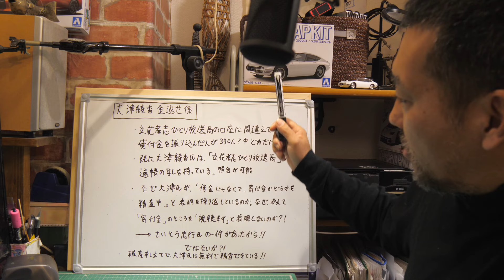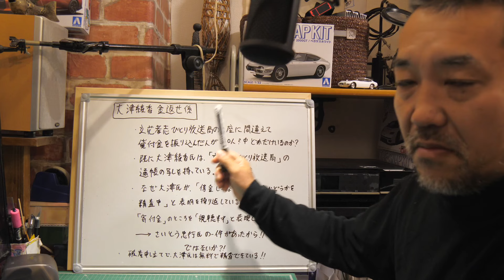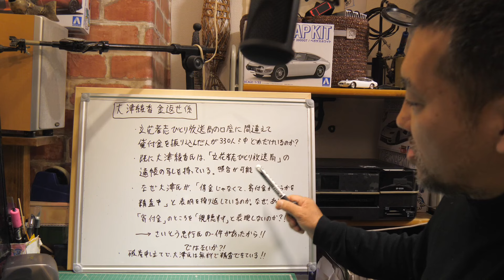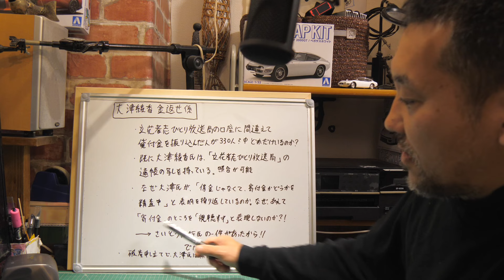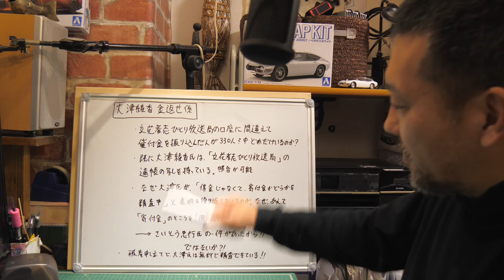【大津綾香金返せ係】立花氏は大津氏に踊らされているのか 寄付金or視聴料が焦点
N国党の振込先は、視聴者様の協力をもってしても
見つかりませんでした。
結論的に、ほぼほぼ、支持者の方々は立花孝志ひとり放送局の口座に
お金を振り込んだものと考えられます。

立花孝志（2019/11/22）
お金貸して下さい。１００万円単位で利息は年利１０％です。借りるのはNHKから国民を守る党という法人です。
NHKから国民を守る党への貸付金について

■PC
CPU：intel Core i7 6700K 4.0GHz(Max 4.6)

OS：Windows10 home

・自作